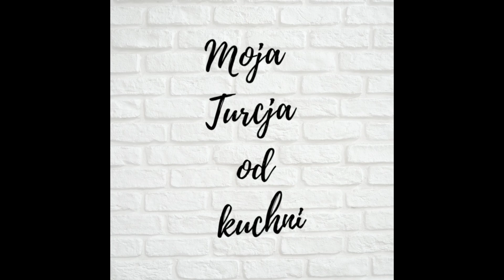Kuchnia turecka! Najpopularniejsza szybka i łatwa w wykonaniu sałatka Kısır! I Moja Turcja od kuchni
Witajcie
Dzisiaj mam dla Was przepis na pyszną, szybką i łatwą w wykonaniu turecką sałątkę.

Kısır

składniki:
2 szklanki drobnej kaszy bulgur (ince bulgur)
wrzątek, trochę ponad  kaszę bulgur (kaynar su)
2 łyżki pasty pomidorowej (domates salçası)
1/3 szklanki oliwy z oliwek (zeytinyağı)
zielenina (yeşillik): natka pietruszki (maydanoz), koperek (dereotu), sałata (marul)
sok z cytryny (limon suyu)
3 łyżki melasy z granata (nar ekşisi)
sól (tuz)
czarny pieprz (karabiber)
isot

Przepis jest na filmie.